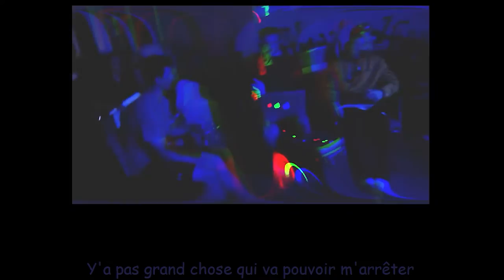Étincelles (Clip & Paroles) - Cinimod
Studio Gone / LIGHT Production / Farber Beats
Cinimod 👽 🖤

Une dernière fois dans le ciel...